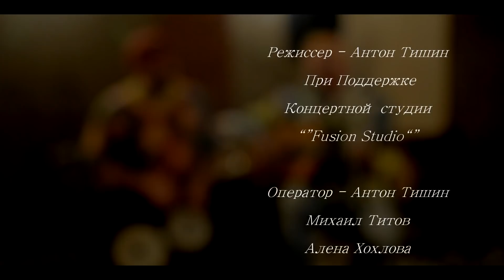"Либо Либо"- Ты у меня одна(Премьера Клипа)White Start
Режиссер - Антон Тишин

   При Поддержке
 Концертной студии
 “”Fusion Studio“”
Звукорежиссер - Lesya Miloslavskaya

 Мария Безрукова
   Михаил Титов
Оператор - Антон Тишин
   Влад Веторов
   Павел Козлов
 Монтаж - Антон тишин

      Дуэт Либо-Либо
Андрей Хрипунов Павел Аксенов

 Анна Иванова
 Александр Станиславский

              Сотрудничество
Даниил Нестеров Дмитрий Иванов
Антон Смирнов Виталий Рублев
Иван Кондауров Виктор Белоусов
Алексей Завьялов Никита Калин